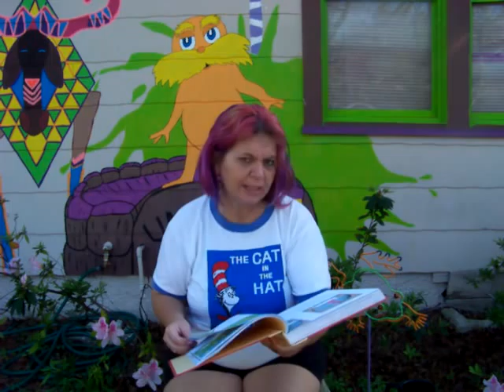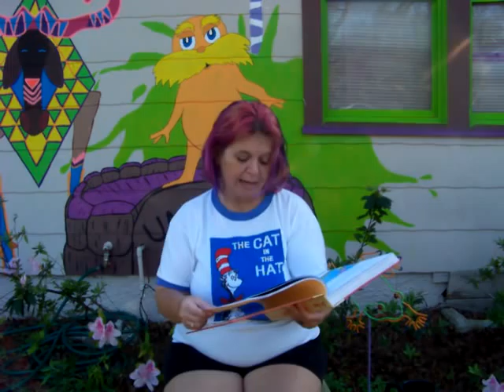The Lorax - as read by Kyrja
Like the Lorax, I speak for the trees.  It is with great excitement and in celebration of the release of Dr. Suess' "The Lorax" movie that I am sharing this with you.  Dr. Suess and his heirs own the copyright to all things "Lorax," and no infringement of rights is intended in any manner whatsoever.

As the author of a series of children's books entitled "Rupert's Tales," the Friends of Rupert have taken our furry friend out of the pages and illustrations of our books and have been an official Pasco County Adopt-A-Road crew for two years.

I would like to suggest that you become an active member of an Adopt-A-Road crew in your neighborhood.  You may also want to "hop" on over to the "FriendsOfRupert" YouTube channel to check out our "Reduce, Reuse, and Recycle" songs - there are several which you may find both useful and enjoyable.

Thanks for helping keep the Earth clean - like I know you do!

Kyrja

Note: Foreword is by Pete Seeger - songwriter and social activist
"The Lorax" was originally published in 1971